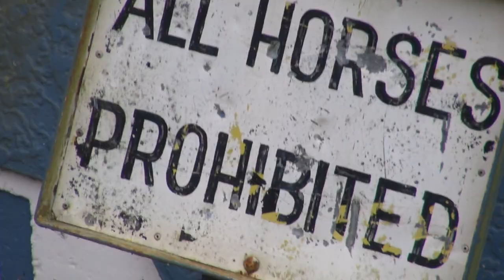Kiwi Traveller - Rakaia Promo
Wee tease on the lovely little town